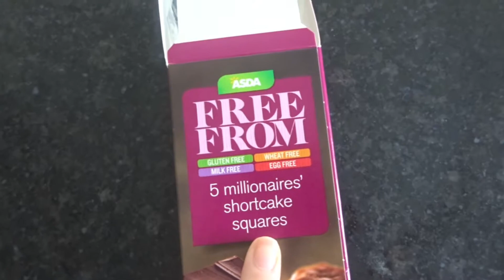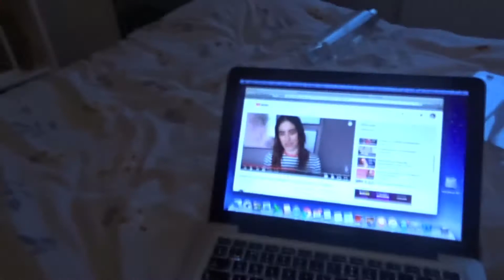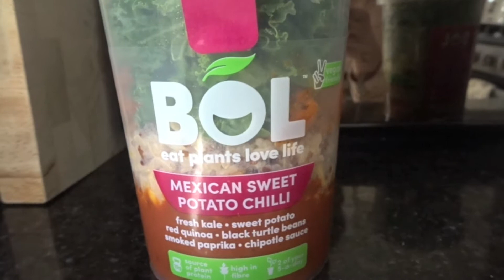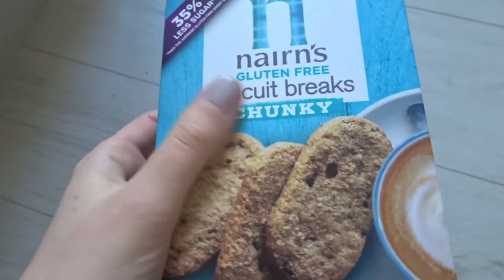WHAT I GET IN A FOOD SHOP + ORGANISING MY WARDROBE | WEEKLY 6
This week has flew by that I can't quite believe it's Sunday again and time to upload. I'm glad I managed to catch most of what I was up to this week, and I'm planning on filming another bonus mid-week video for this week too! :) Have a lovely Easter Sunday and eat all the chocolate xxx